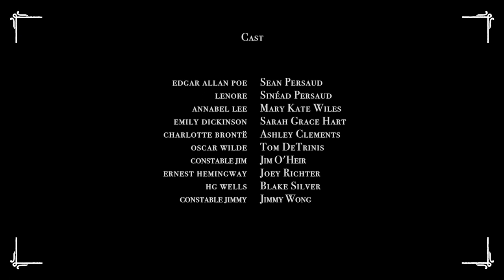Edgar Allan Poe's Murder Mystery Dinner Party Ch. 8: The Cask of Amontillado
Poe meets the Po-Po and all hell breaks - ok someone else should write these.

Own or rent the feature length cut of Poe Party along with over five hours of bonus features:

EDGAR ALLAN POE'S MURDER MYSTERY DINNER PARTY
A new eleven part murder mystery comedy series
Produced by Shipwrecked Comedy
In Association with American Black Market

Written & Created by Sean Persaud & Sinead Persaud

Assistant Director: Wes Middleton
Executive Producers: Gregg Gibbons & April Morris
Shipwrecked Comedy Producers: Sean Persaud, Sinéad Persaud, Mary Kate Wiles, & Sarah Grace Hart
American Black Market Producers:

Gaffer: Devin Hassan & Zach Ziedman
First Assistant Camera: Allan Chavarria & Daniel De Menezes
Key Grip: Sebastian Johnson & James Sowka
Wardrobe: Sarah Grace Hart, Sinead Persaud & Mary Kate Wiles
Hair & Makeup: Morgan McDonnell
Grip/Swing: Nick Leucking & Jamie Gonçalves
Assistant Hair & Makeup: Keely Williams
Logo, Animation, Thumbnail & Endscreen: David Cater
Site Rep: Darlena Roberts
Production Assistants: Tia Workman, Oriana Scafidi, Stacy Baker, Kelly Baker, Kelsey Geller, Erin Wert, Delaney Peterson, Caitlin Olsen, Ilana Elroi, Jennifer Richee

Camera Services: Neinhuis Camera Services, Inc.
Catering: Boyz in the Kitchen

Special Thanks:
Western Costume
Dan Brown
Kasey Morrison
Parrish Tigh
Shophouse/Chipotle
Pitfire Pizza North Hollywood

Kickstarted by 1,139 wonderful people

right or wrong, it's very pleasant to breaK something